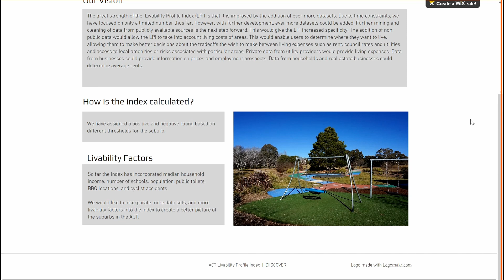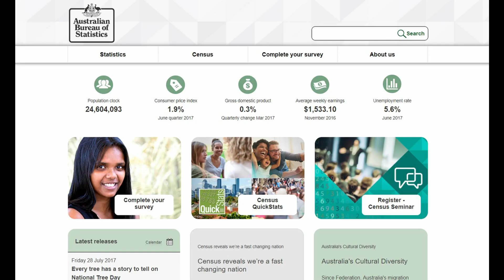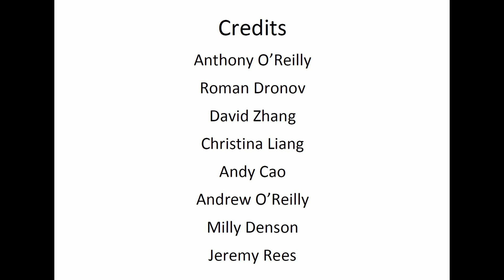ACT Liveability Index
Diiscover video projcet, Govhack 2017